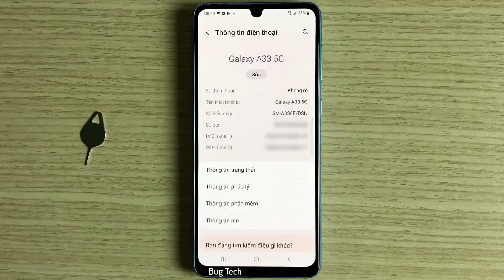Quét mã QR kết nối mạng wifi, Chia sẽ mật khẩu wifi bằng mã QR Samsung A33 5G